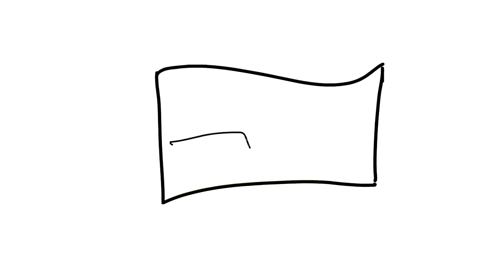7 Ideas from the Plumbing Marketing Toolbox App